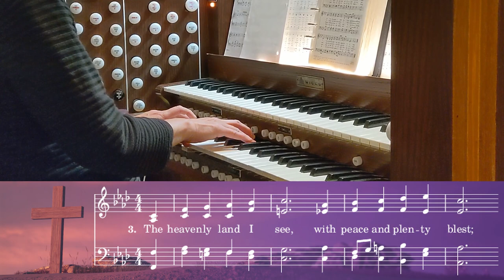UMH 116 - The God of Abraham Praise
Recorded for Sunday, February 28, 2021